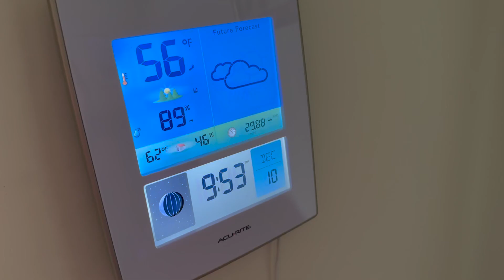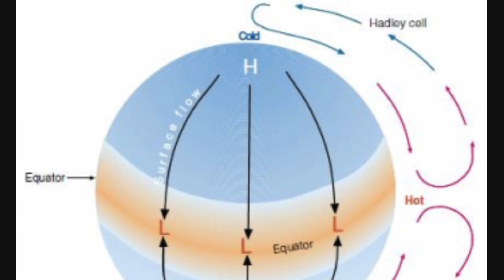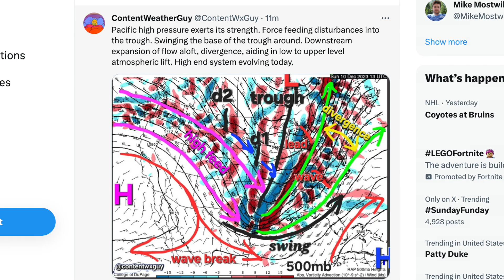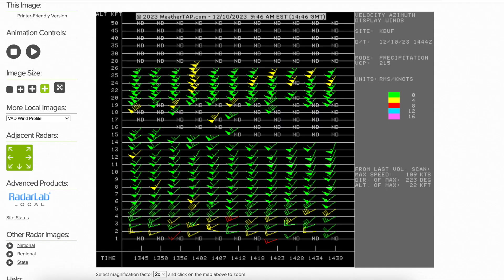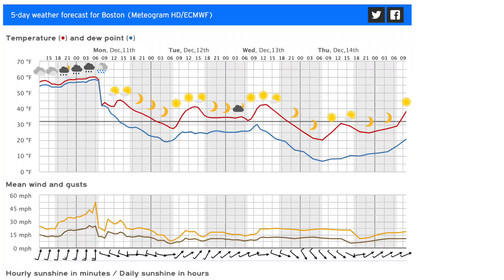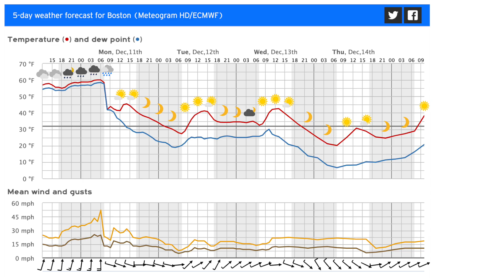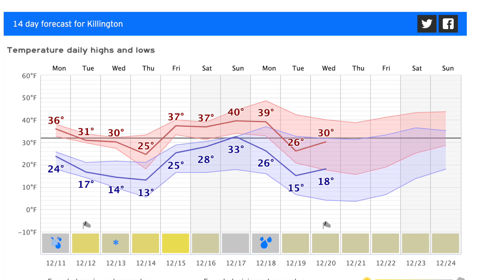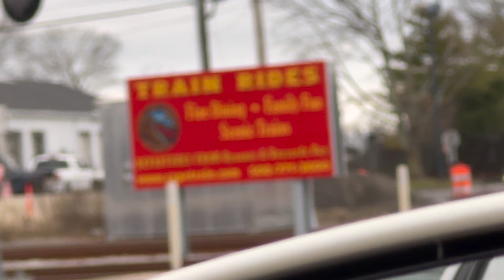Time To Make The Call - December 18-20 Major Storm?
Out The Door Weather'n More with Steve & T-Rex & TK Sunday Dec 10 '23
What is weather? Why is weather? We shed a little SUNlight on these questions. We (MaineCoonCat Steve & TK) discuss the imminent wicked wind rain snow along this 3,000 mile wavy weather front and foreboding rapid cyclogenesis aimed at New England.
Then we take a stab at the next major east coast storm days 8-10.
n'more: Koifish at Agway ChristmasTree Store & Day 4 with Snow on the ground